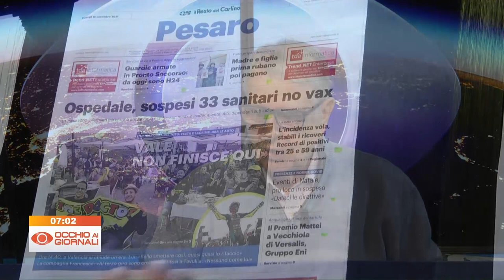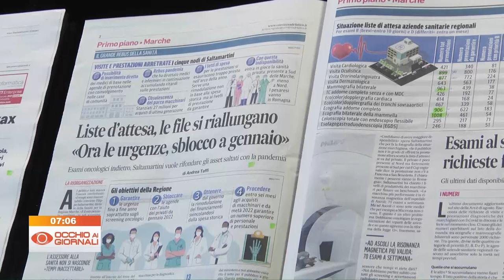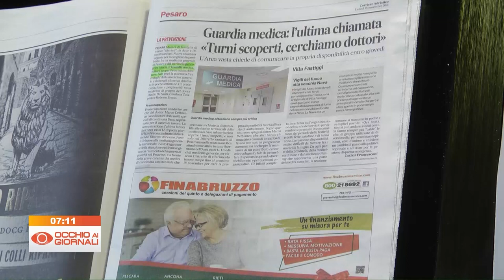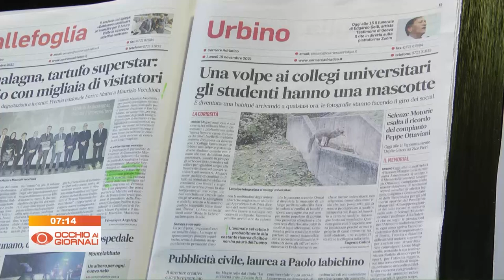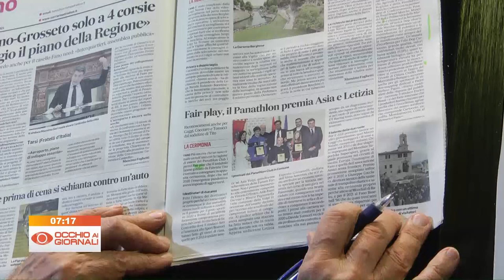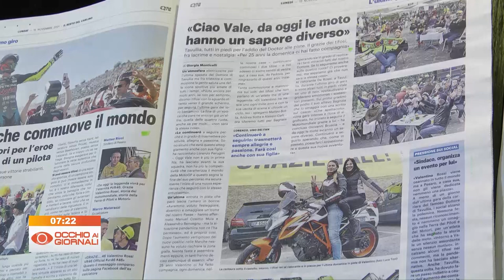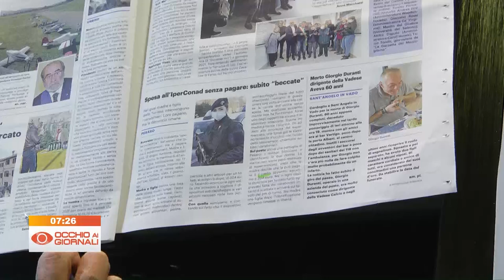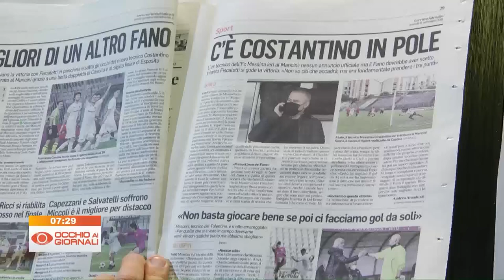Occhio ai Giornali 15 novembre 2021